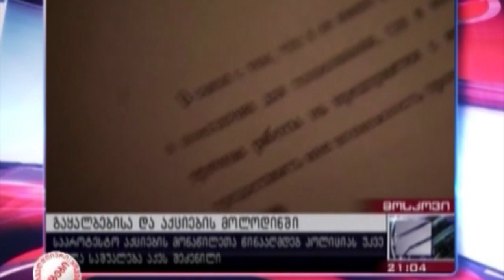05/03/2012 ყოველდღიური აბები